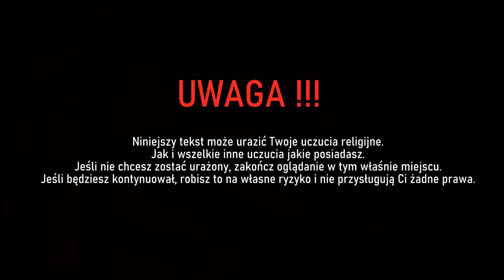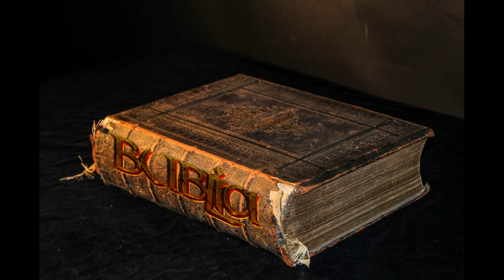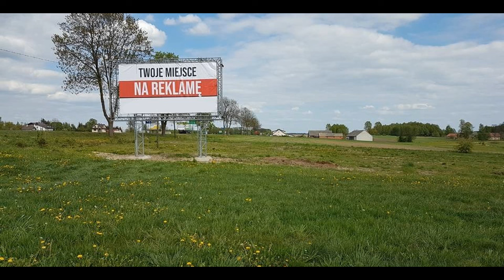Bublia cz. 27